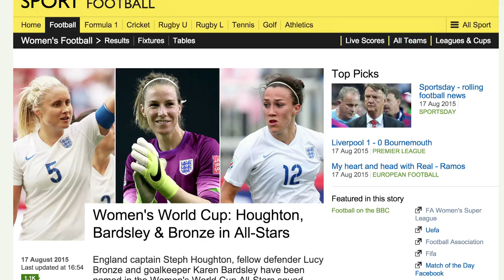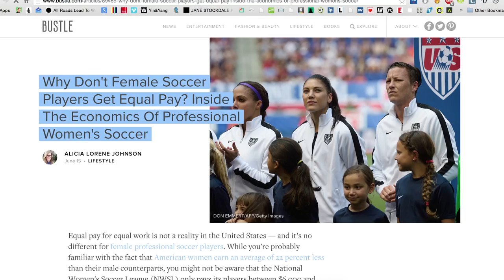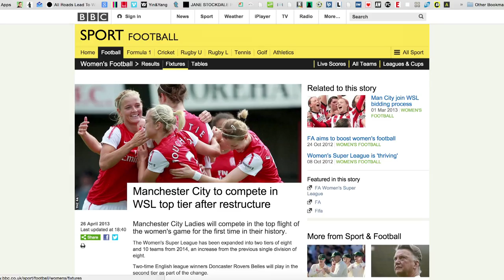Women's Football Taking Off | The Rail Extra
Women's football is on the rise in England with the Super League going from strength to strength as the Football Association look to capitalise on the success of the Women's World Cup. Spencer FC finds out more.

Music Licensed By Audio Network:
ANW2283_03_Milestone
ANW2343_07_Burning-On-Through-The-Night
ANW2278_03_Big-Hero
ANW2328_01_Counterblow
ANW1399_05_Soul-Light